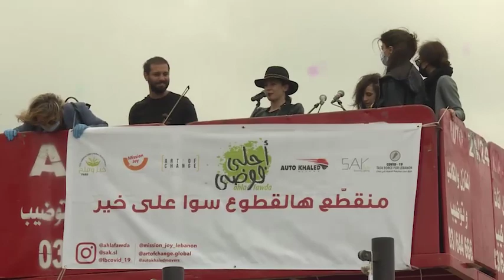بالفيديو - عزف وغناء مقابل مستشفى المعونات